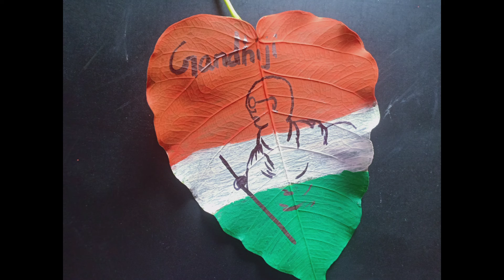Gandhiji drawing on leaf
Ghandhiji drawing on leaf